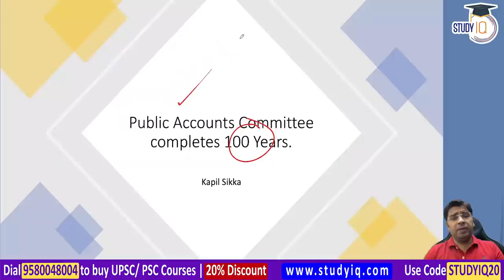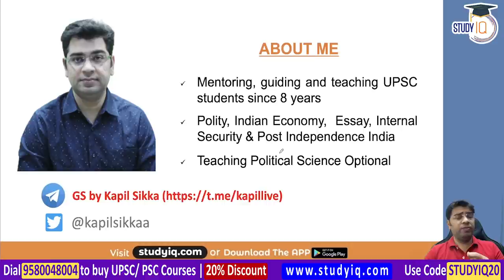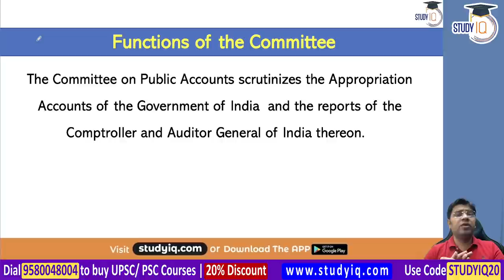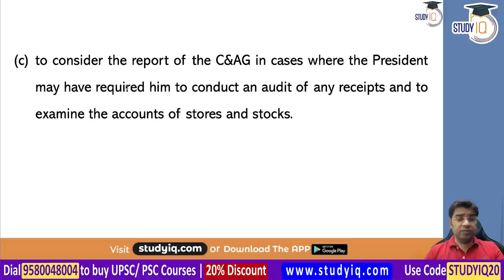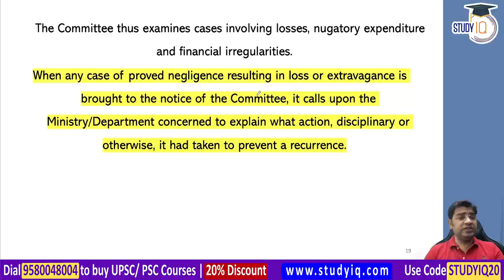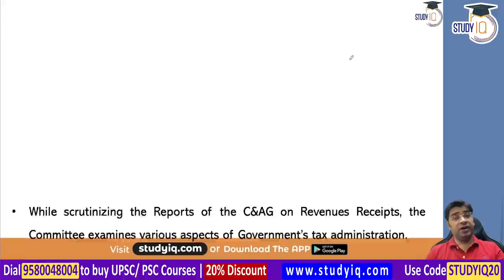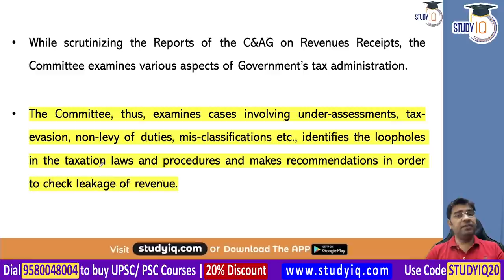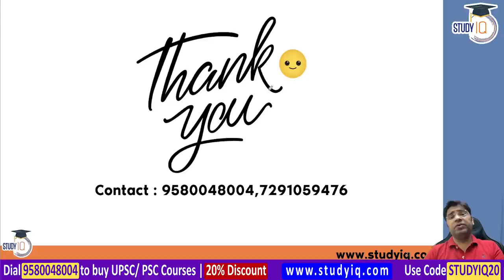Public Accounts Committee completes 100 Years - Indian Polity for UPSC, UP PCS, Rajasthan Judiciary